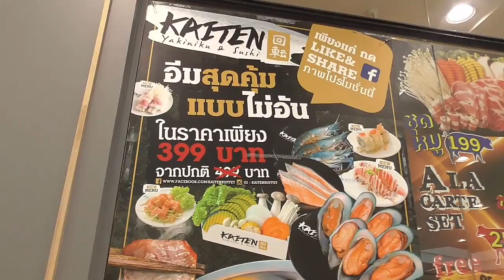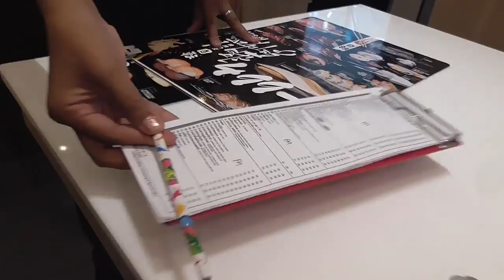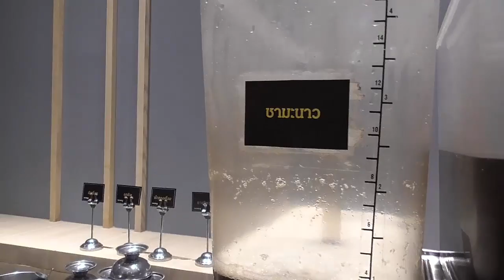เกรสรีวิว : บุฟเฟ่ต์อาหารทะเล ปิ่งย่าง KAITEN (Progress89)